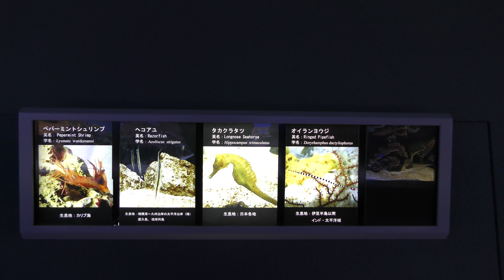細い魚たち (鳥羽水族館) 2018年1月1日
ヘコアユ、タカクラタツ、オイランヨウジ、ペパーミントシュリンプ (鳥羽水族館)

■ 撮影場所
鳥羽水族館 (三重県)
TOBA AQUARIUM